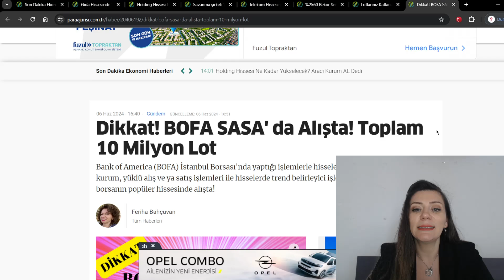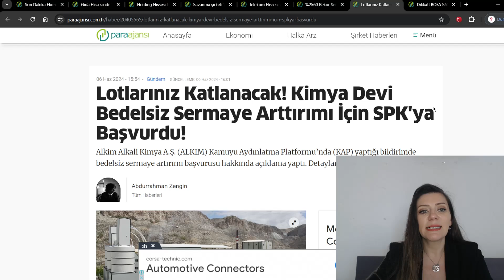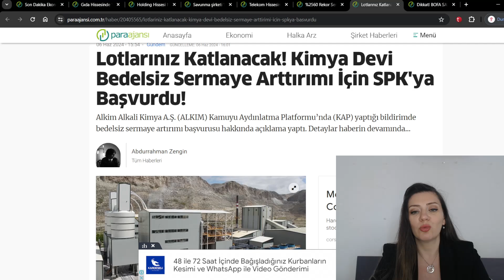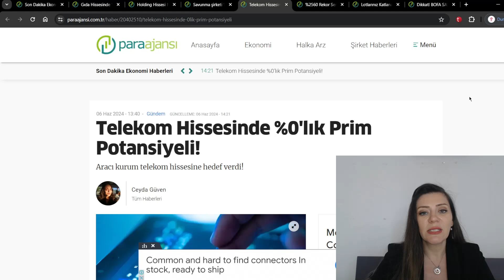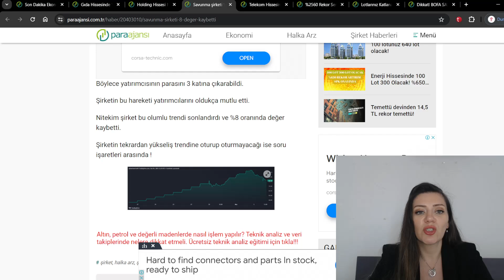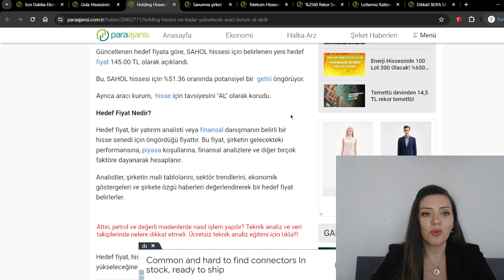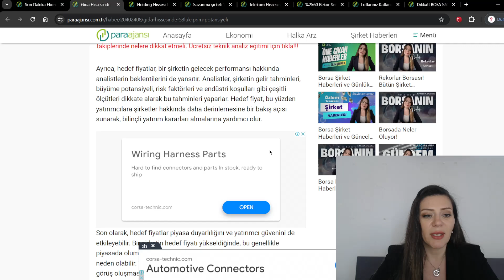6 HAZİRAN 2024 TARİHLİ EKONOMİ FİNANS DÜNYASINA İLİŞKİN GELİŞMELER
Savunma şirketi %8 değer kaybetti!
Bu şirkette neler oluyor?
Telekom Hissesinde %0'lık Prim Potansiyeli!